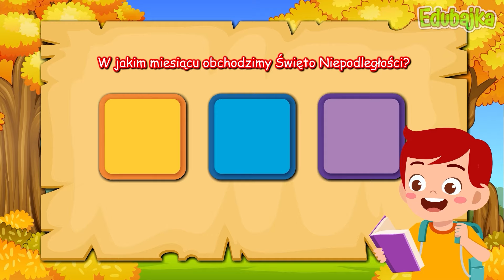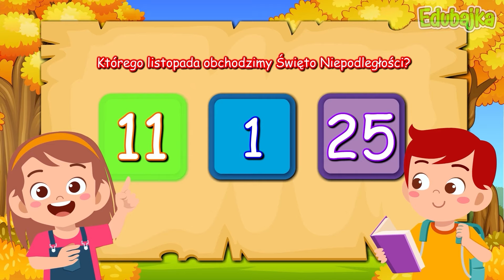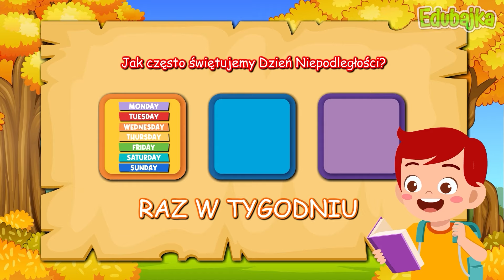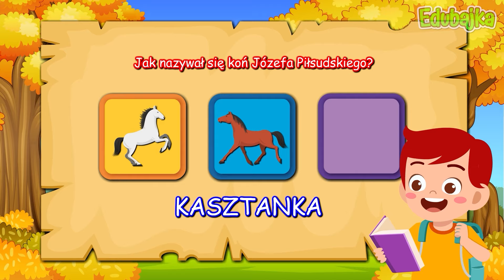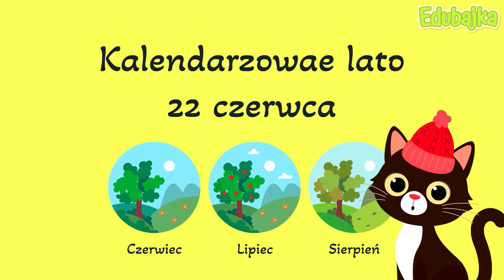Bajki edukacyjne dla 5 latka 🥰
Bajki edukacyjne dla 5 latka. Komos dla dzieci. Witajcie na naszym kanałe dla dzieci na YouTube, gdzie czekają na Was niezwykłe przygody w kosmosie! Nasz film edukacyjny to idealna propozycja dla małych odkrywców, którzy pragną zgłębić tajemnice wszechświata.

Bajki dla czterolatka i pięciolatka na naszym kanale są pełne fascynujących opowieści, które nie tylko bawią, ale także uczą. Kosmos dla dzieci staje się teraz dostępny w formie bajki edukacyjnej, która w atrakcyjny sposób wprowadza najmłodszych widzów w świat gwiazd i planet.

Przez cały film dla dzieci przewijają się słowa kluczowe, które pomagają w rozwijaniu słownictwa i zrozumieniu kosmicznych zagadnień. Bajka dla 4 latka i 5 latka na naszym kanale to wspaniała okazja do nauki poprzez zabawę.

Nasz kanał dla dzieci oferuje nie tylko bajki o zwierzętach dla najmłodszych, ale także edukacyjne filmy o kosmosie, które rozbudzają ciekawość i zachęcają do dalszych poszukiwań w nieskończoność wszechświata.

Zapraszamy Was do podróży po kosmicznych przestrzeniach razem z nami! Odkryjcie razem z nami tajemnice kosmosu na naszym kanału dla dzieci na YouTube!